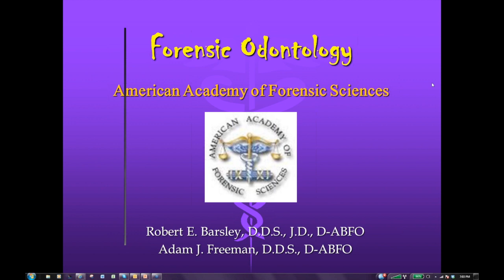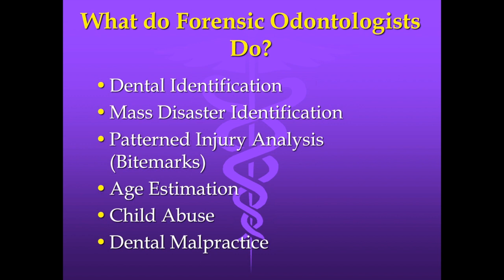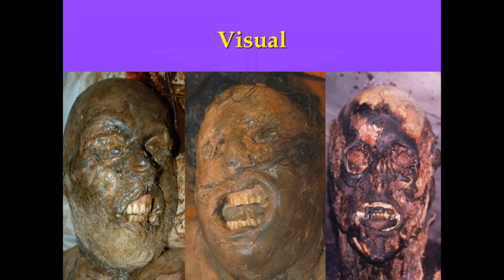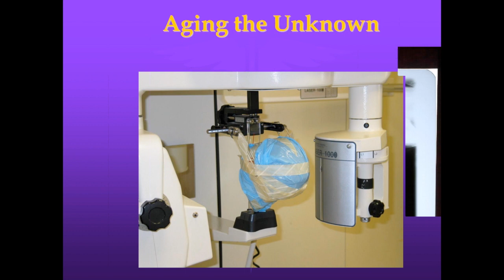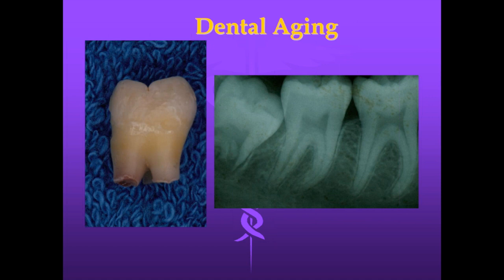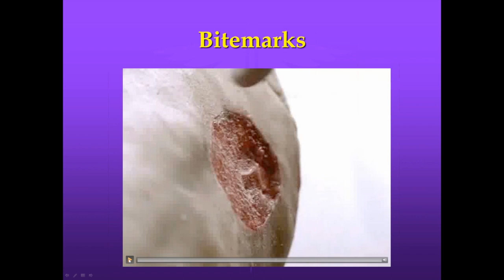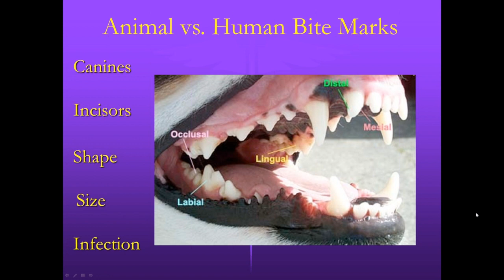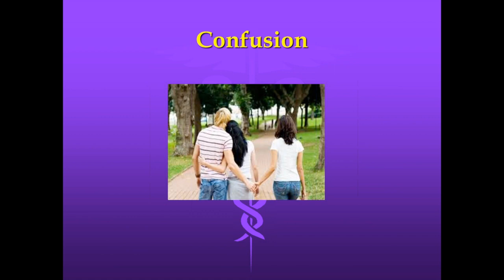AAFS Career Webinar (Odontology)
The American Academy of Forensic Science is hosting a series of free webinars in eleven different fields of forensic science. On December 18th, 2013 Adam Freeman and Past President Bob Barley of the Odontology section hosted the 7th of these webinars. This program was developed in conjunction with the theme of our upcoming annual meeting theme of "Forensic Science Education and Mentorship: Our Path Forward"

The series is designed to engage both starting and potential forensic scientists and allied professionals, with experienced practitioners in each of our eleven sections giving a short overview of the area, followed by an online Q&A session to address specific questions from participants.

For more information about the webinar series